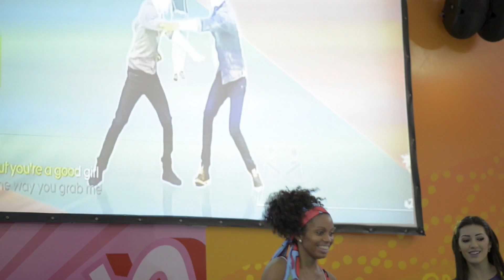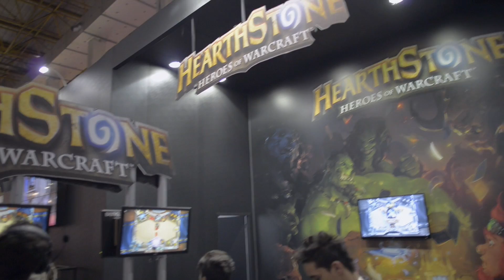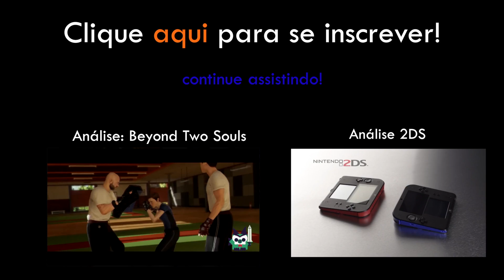Brasil Game Show 2013 - O que gostei e não gostei (dia da imprensa)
Saiba como foi o dia da Imprensa do Brasil Game Show! Falo sobre a organização e os jogos do evento. O vídeo é mais longo porque é um episódio especial :D